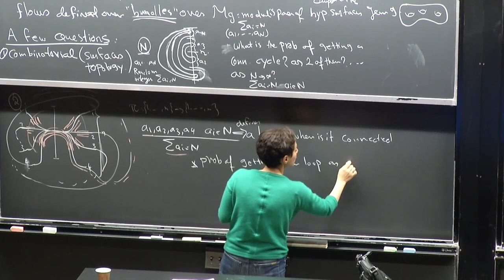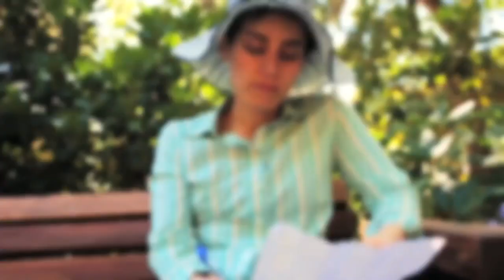Maryam Mirzakhani, artista della matematica e prima donna a vincere la Medaglia Fields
Nata a Teheran, il 5 maggio 1977, Maryam Mirzakhani è diventata professoressa di matematica alla Stanford University nel 2008, fornendo importanti contributi sullo studio delle superfici di Riemann e lo spazio dei moduli. Nel 2014 è stata la prima donna a vincere la Medaglia Fields, oltre che la prima persona di cittadinanza iraniana a ricevere tale riconoscimento. Nel 2016, purtroppo, il cancro diagnosticatole tre anni prima ritorna più aggressivo e il 15 luglio del 2017 muore, lasciando il marito, la sua giovane figlia e una carriera luminosa ...